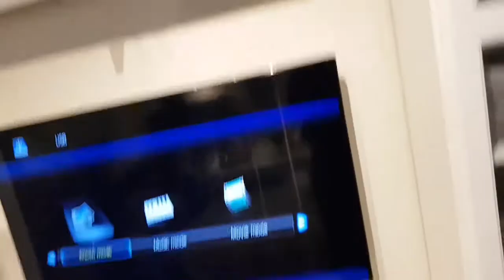VLOG :IKEA Shopping Vlog Part-1 in Saudi Arabia